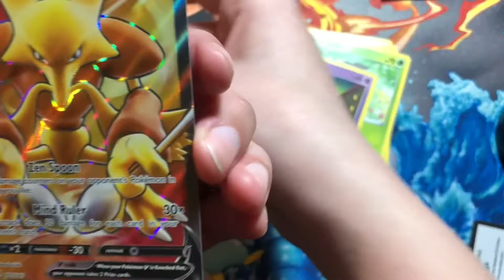Pokémon Vivid Voltage Pack Opening | Quick Pack Cracks Episode 14